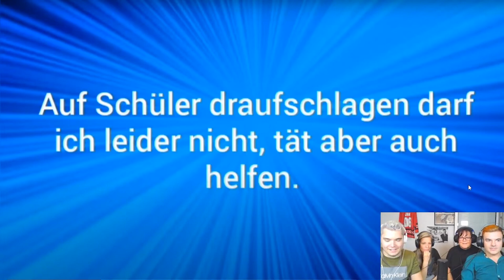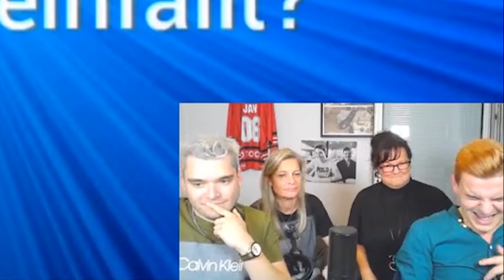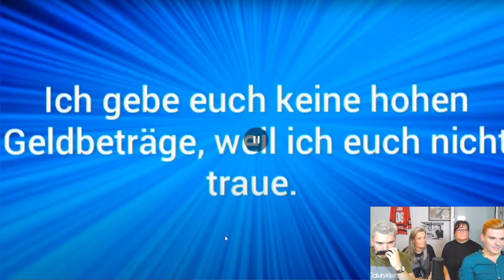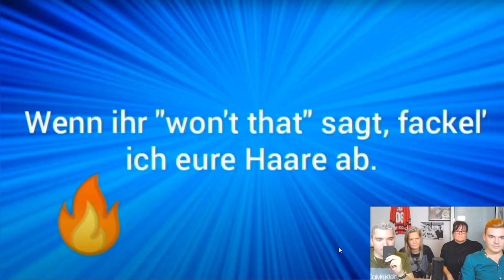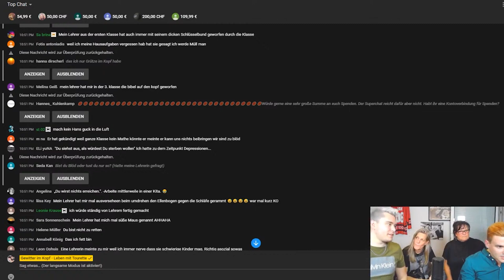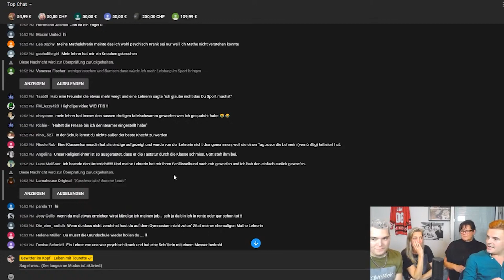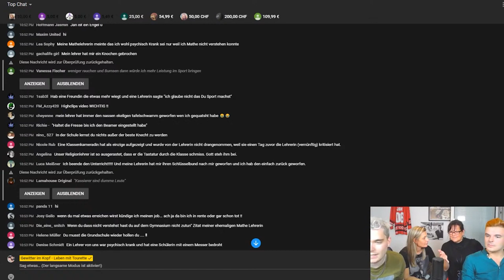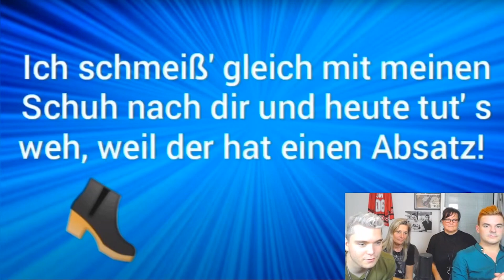Jan, Tim und ELTERN reagieren auf TOP 10 lustige LEHRERZITATE! (Alter Upload)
Dieser Stream ist ein alter Upload! Damit ihr trotzdem Content habt, haben wir euch das zusammengeschnitten.

►Auf diesem Kanal findet ihr alles, was in den Livestreams von Gewitter im Kopf passiert